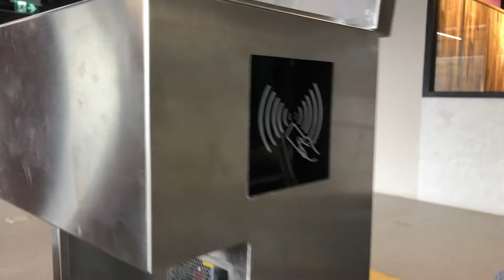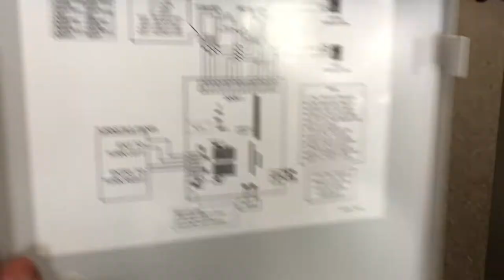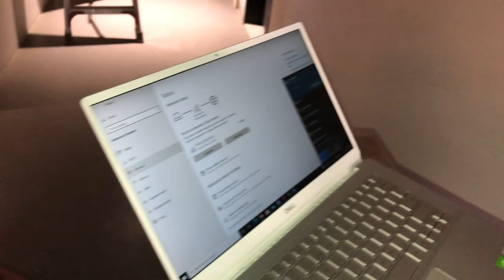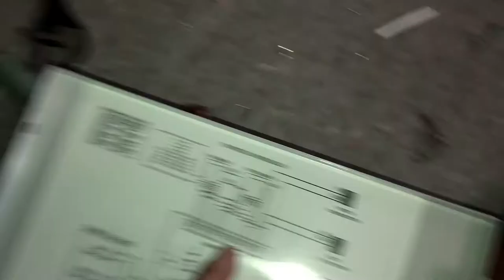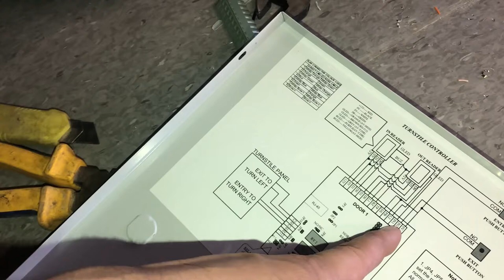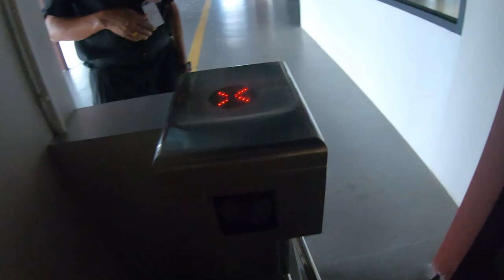Flap Barrier Turnstile Gate Instalaltion and Commissioning | Shining Flap Barrier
Hello! Guys we here we are installing the Shining Flap Barrier Turnstile gate and its Integration with the FALCO Controller.
Flap bariier controlled by the RF Reader through Falco Access Control System.

Installation | Integration | Wiring | Commissioning | FALCO CONTROLLER | FALCO TURNSTILE | SHINING TURNSTILE GATES.

Smart gate automation and Configuration with the Access Control Database and Visitor Management System.

Smart Gate | Smart Flap Barrier | Turnstile Gates | Boom Barriers | Gate Automation and More.

✅ Connection Digarm Explanation 👇
❍ FALCO Controller Side ) FALCO RF Reader side
➥ +12V ) +12V (red wire ) for VCC
➥ 0V ) 0V (Black Wire) for GND
➥ D1 ) D1 ( White Wire) for Wiegand D1
➥ D0 ) D0 ( Green Wire) for Wiegand D0
➥ L1 ) L1 ( Grey Wire) for LED
➥ BZ ) BZ ( Purple Wire) for Bipper\Buzzer

❍ FALCO Controller Side ) Shining Turnstile Side
(In this section You can assume as your site position as Right Turn\Left Turn or Exit\Entry 👇)
➥ C2 ) OP L (Open Left) EXIT
➥ 02 ) COM
➥ C1 ) OP R (Open Right) Entry
➥ 01 ) COM

❍ RJ-45 COLOUR CODE (Type B)
➥ 1 WHITE-ORANGE ) Rcv Data+
➥ 2 ORANGE ) Rcv Data-
➥ 3 WHITE-GREEN ) Tx Data +
➥ 4 BLUE BLUE ) DC+
➥ 5 WHITE-BLUE ) DC+
➥ 6 GREEN ) Tx Data-
➥ 7 WHITE-BROWN ) DC-
➥ 8 BROWN ) DC-